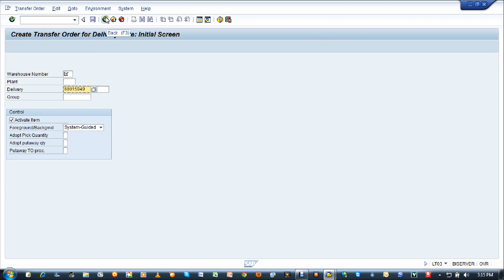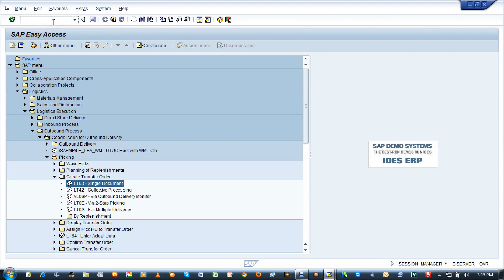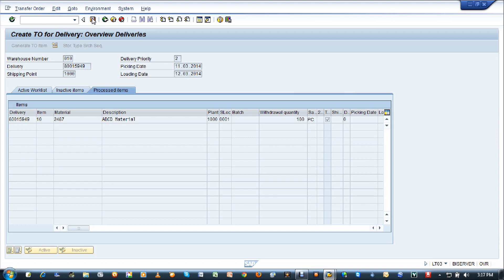08 Creation of Transfer Order (Picking / Packing) T-Code LT03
Creating a transfer order (TO) with LT03 in SAP
In SAP, transaction code LT03 is used to create a transfer order, which instructs the movement of materials within a warehouse, with reference to an outbound delivery. This process is particularly important if Warehouse Management (WM) is active for your plant/storage location combination, as manual picking might not be allowed in the delivery without a transfer order.
Here's how to create a transfer order using LT03:
1. Access LT03
Directly: Enter LT03 in the SAP command field and press Enter.
Menu Path: Logistics - Logistic Execution -Outbound Process -Goods Issue for Outbound Delivery - Picking -Create Transfer Order LT03  Single Document.
2. Enter Delivery Details
On the "Create Transfer Order for Delivery Note" screen, enter the outbound delivery number.
Optionally, you can also specify a particular delivery item if needed.
3. Determine Source Storage Type and Bin
Press Enter to navigate to the transfer order creation screen.
Click "Source storage type search sequence" to determine the storage type based on your stock removal strategy, material code, plant, and storage location.
You have two main options for stock removal:
Background: The system automatically determines the storage type and bin based on available stock and the defined removal strategy.
Foreground: If you want to manually select the storage type and bin, click the foreground icon to proceed to the "Create Transfer Order for Delivery Generate to Item" screen.
4. Generate Transfer Order Items
For delivery notes with multiple line items, select "Generate plus next material" to process subsequent items.
Press Enter to display the transfer order for the current item.
5. Save and Confirm
Once all items have been picked (or the system has determined them in the background), select the save icon.
A message confirming the creation of the transfer order will appear.
6. View the Transfer Order
You can view the newly created transfer order using transaction code LT21, entering the transfer order and delivery document number.
Note: To ensure proper functioning of LT03, it's essential that Warehouse Management (WM) is activated for the relevant plant and storage location combination in your SAP system. Additionally, the delivery item's category should be marked as "Relevant for picking" in transaction OVLP.
Surya – SAP Trainer
Ravi Consultancy